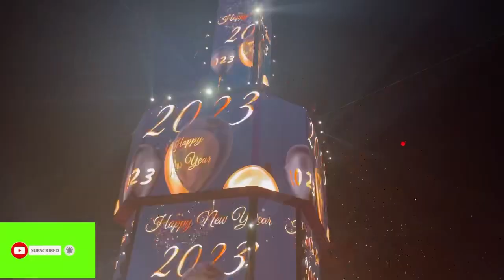31st Night and New Year 2023 celebration 🎊 at Zayed Festival Abu Dhabi